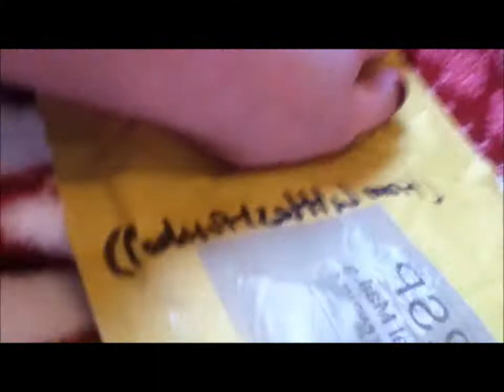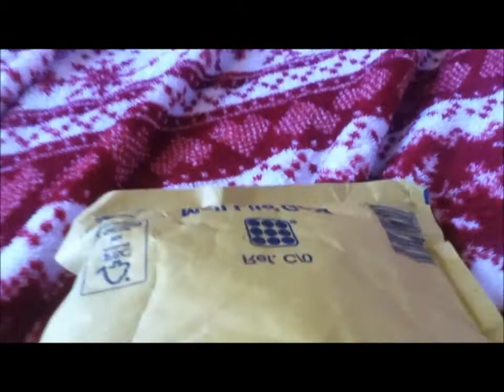Package from Littlestpetsho9 ;D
Hey thankyou so much youre awesome and I hope we can trade again sometime. I forgot that you had changed your youtube name im so sorry about that lol. Anyways ill be sending your package tommorow hopefully 1st class ;D Bye x